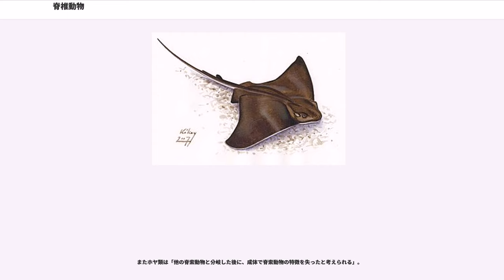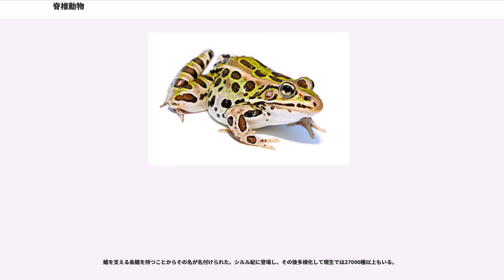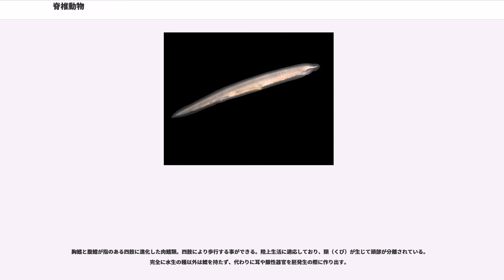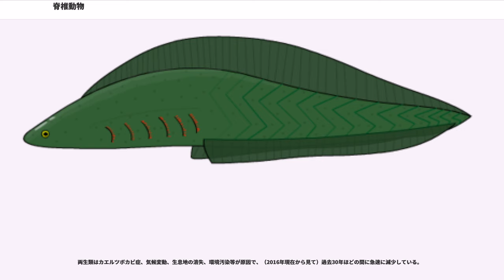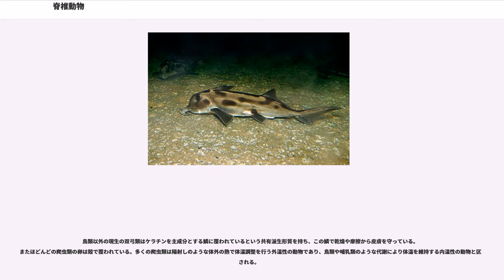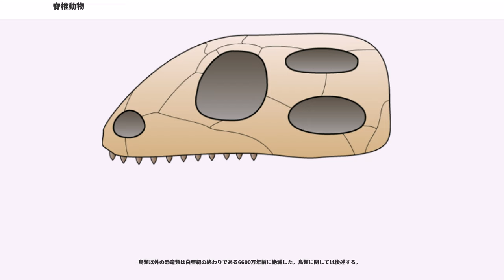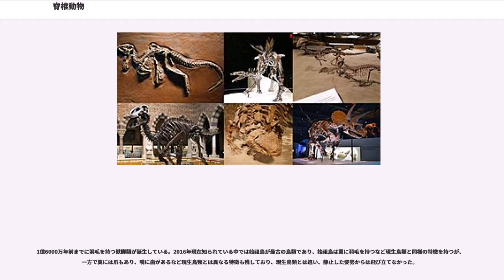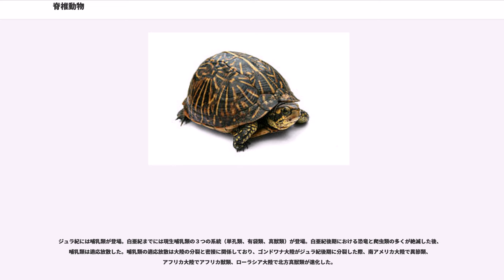脊椎動物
脊椎動物（せきついどうぶつ、）は、動物の分類のひとつで、後口動物の脊索動物門に属する単系統群である。脊椎動物以外の動物の事を便宜上に無脊椎動物という。

脊椎動物とは、哺乳類、鳥類、爬虫類、両生類、魚類からなる系統群である。ただし爬虫類と魚類は側系統群であるので、単系統群のみを系統群として認める立場からは下記の表のように、四肢動物、羊膜類、双弓類といった単系統群を用語として用いる事になる：

表に記載した種の数の見積もりは国際自然保護連合（IUCN）のレッドリスト(2014年3月のもの)から引用した。このリストでは現生の無脊椎動物の数を1,305,075と見積もっているので、脊椎動物の数は全動物中の5%以下ということになる。

動物界から脊椎動物に至る系統樹は下記のとおりである。なお、脊椎動物から遠い系統群の詳細は省略している。省略部分の詳細は「動物」の項目を参照されたい。

「左右相称動物」も参照

例外も多いが、基本的に下記のような特徴を持つ：

後口動物（新口動物）とは歴史的には胚にできた原口が口になる前口動物（旧口動物）に対し、原口が口にならず新たに口が開く動物として定義された分類群である。しかし1990年代に分子系統解析が始まると、この歴史的な意味での後口動物は単系統にならない事が示されたので、毛顎動物や有鬚動物などが後口動物から外され、上述の系統樹にあるもののみが後口動物として残された。

なお、珍無腸動物 (Xenacoelomorpha) を含むか否かは2016年現在未確定。

脊索動物は我々脊椎動物を含む動物門で、（一生のうち少なくとも一時期に）脊索を持つという特徴をもつ。詳細後述。

脊索動物における脊椎動物の特徴や進化したのかを見るため、本節では脊索動物の特徴を簡単に述べる。脊索動物は下記のような特徴を持つ：

頭索動物（ナメクジウオ）は以下のような特徴を持つ：

尾索動物（ホヤ類）は次のような特徴を持つ：

ホヤ類はナメクジウオのもつ13のHox遺伝子のうち4つを失っており、幼生期のボディープランが他の脊索動物とは異なる機構で形成される。

またホヤ類は「他の脊索動物と分岐した後に、成体で脊索動物の特徴を失ったと考えられる」。

現生種の遺伝子の解析等から、以下のことが分かっている。

まず5億3000万年前（カンブリア爆発の頃）には、というナメクジウオのような全長3cmほどの生物の化石が発見されているが、この生物は脊椎動物の特徴を一部持ち合わせている。具体的にはナメクジウオと同様、懸濁物食をしていたと思われる口を持ち合わせている一方、脊椎動物のようなよく発達した脳、小さな眼、魚類に似た筋節構造を持っている。

ミロクンミンギアは頭部を獲得した最古の脊索動物だと考えられており、脳や眼を備えた頭部の獲得により複雑な動きや摂餌行動ができるようになったが、まだ脊椎は獲得していない。

最古の脊椎動物は５億年ほど前に現れており、その一つであるコノドント類は、軟骨性の内骨格しか持っていない。

オルドビス紀からシルル紀の間に脊椎動物はさらに進化して、半規管を持つ内耳の獲得により平衡感覚を保ち、対鰭も獲得した。また筋肉質の咽頭を持ち、これにより海底に住む生物や有機堆積物を吸い込んで食べていたと考えられている。またこの頃には硬骨の甲皮で身を守る遊泳性の脊椎動物が数多くいたが、デボン紀末に全て絶滅した。

軟骨性の骨格が硬骨化したのは、4億7000万年ほど前に甲皮が出現したのが始まりで、4億3000万年前までには軟骨の内骨格を薄い硬骨が覆う種が現れ始め、その後、顎を獲得した脊椎動物で硬骨化が進んだ。

他の脊索動物では1つしかないHox遺伝子が脊椎動物では２つあるなど、脊椎動物ではシグナル分子や転写因子をコードする重要な遺伝子ファミリーに対して遺伝子重複が起きており、「この事が脊椎動物の骨格系や神経系の革新に結びついた可能性がある」。

脊椎動物においては、他の脊索動物が持つ特徴である脊索や咽頭裂は以下のように変化している：

多くの脊椎動物では脊椎骨が神経管を取り囲んでおり、また胚において神経管が閉じつつある際に神経管の背側に神経堤が形成されるという特徴がある。「神経堤は胚の中で移動し、歯、頭蓋骨の一部や軟骨、神経、眼などの感覚器官の原基など、さまざまな構造をつくり出す」。

脊椎動物の系統樹は以下の通りである。右下に太字で描いた「四肢動物」は「魚類以外の脊椎動物」の事であり、脊椎動物以下で四肢動物を除いたも...